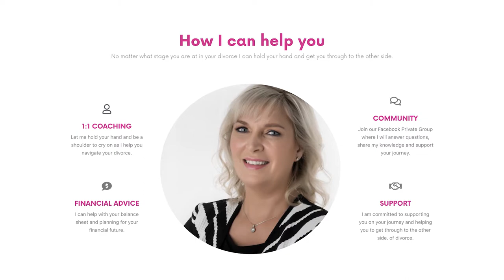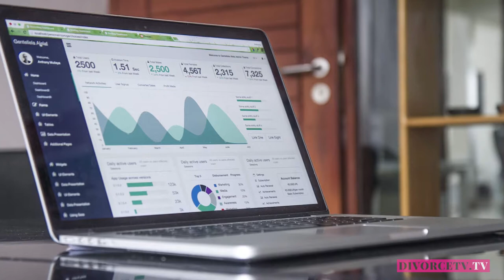3 REASONS WHY YOU MUST HAVE A DIVORCE GAME PLAN!!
3 REASONS why you MUST have a DIVORCE GAME PLAN!!  Why you must have a roadmap to where you are going and what you want at the end of your divorce! The most valuable lesson I can share with you is you MUST know what your end result will be. Happy watching!!

I'm Lisa Dixon and DivorceTV is here to offer you pain free divorce strategies to help you come through the other side..the other side of divorce ...with what you want! I have been through a very very messy divorce; I'm a finance specialist 💵 FCPA: a member of the law society ⚖️ and host of DivorceTV 🎞️. I can help you with FREE divorce strategies every week eg child custody/ alimony/keeping your house and winning at your financial settlement!